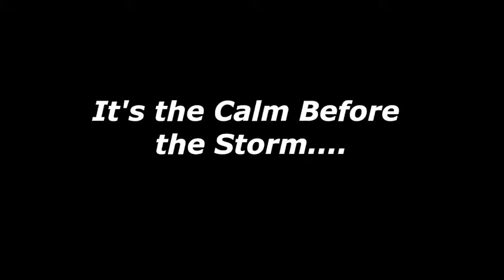NEXT GEN Storm is coming - All American Racing League